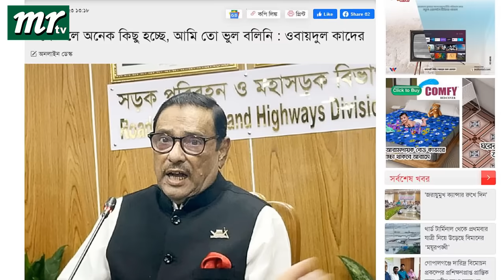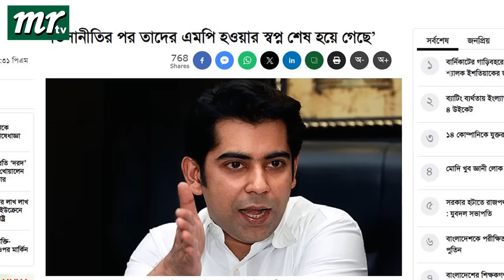এইমাত্র পাওয়া বাংলা খবর। Bangla News 06 Oct' 2023 |Bangladesh Latest News Today ajker taja khobor